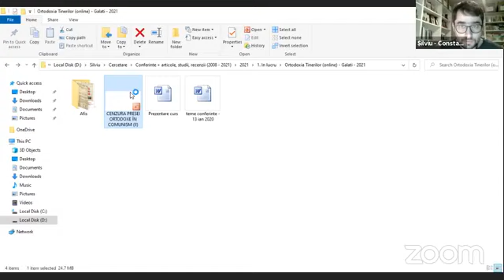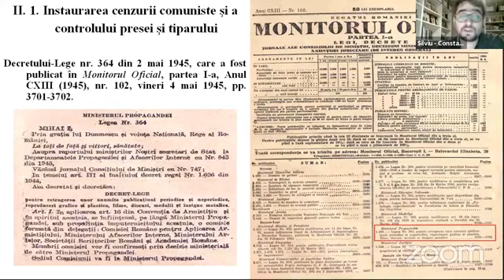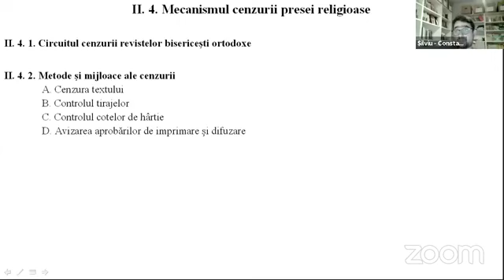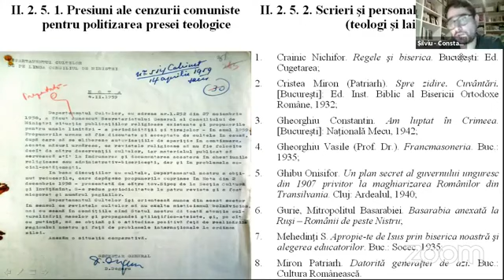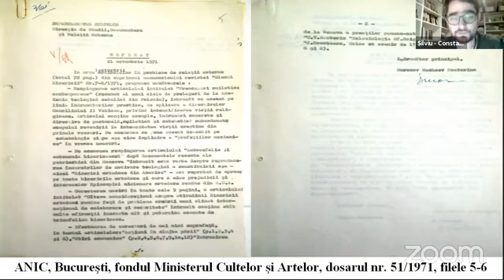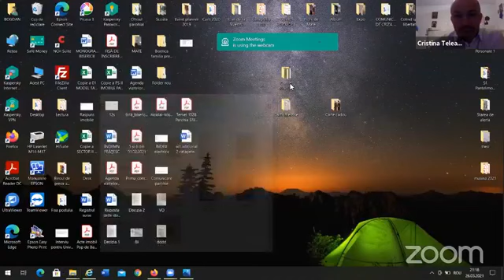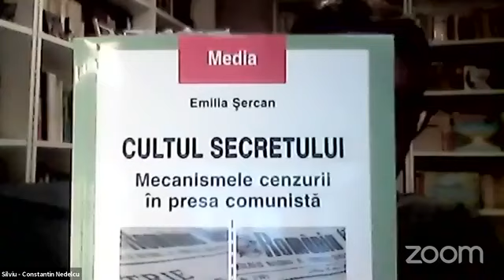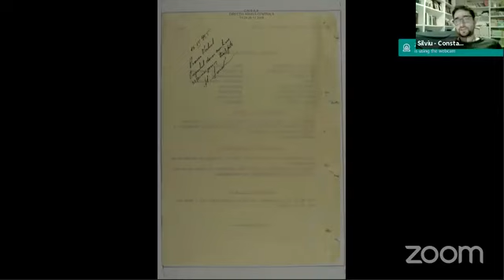Cenzura Presei Ortodoxe în Comunism. Tipologia, metodele și mecanismul cenzurii. - Dr.Silviu Nedelcu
"Cenzura Presei Ortodoxe în Comunism. Tipologia, metodele și mecanismul cenzurii." Prezintă dr. Silviu-Constantin Nedelcu, bibliotecar la Biblioteca Academiei Române.